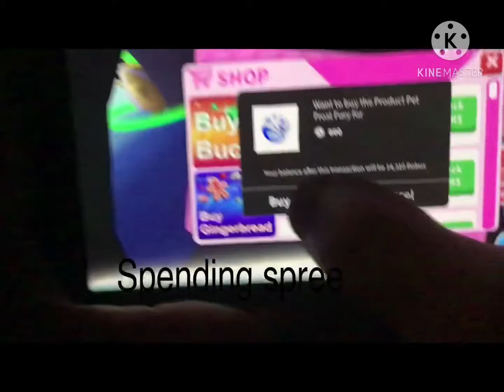Roblox shopping spree 10k+robux |NJM pokemon&rblx